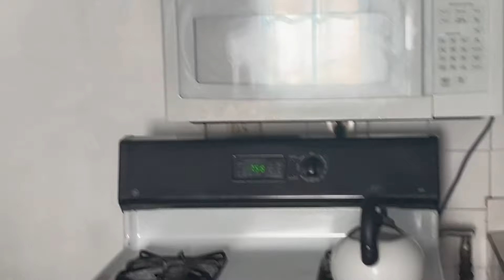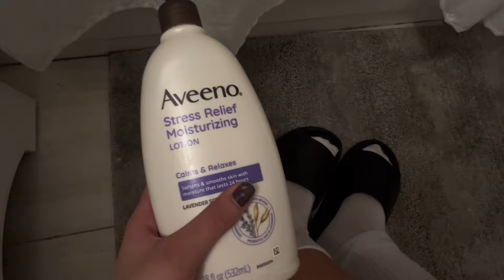UN DÍA EN MI VIDA: juego de basketball, PELEA y CHISMES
hola bebes 🎀
espero que les haygan gustado el video mucho mas videos en español voy a bajar para el patio pronto voy aser un gunte para verlos a todos buen dia los amos 💗💋🎀
sociales:
snap: Junibelle06

factos sobre mi :
midi : 5’6
cumplo años : 10/06/2007
locadisada :jersey